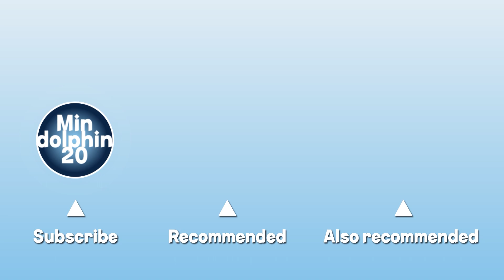LostArk New Class Aeromancer All skill effects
Aeromancer's Every skills' effects with every tripods

I have played LostArk for a year, and LostArk is my main content. My main class is Bard, and I have experience of all Endgame contents released on Korean servers. Recently, I participated in the preliminary round of the official PVP Tournament Royal Roaders in Korea.

0:00 intro
0:23 Umbrella Skills
5:48 Weather Skills
11:11 Ulti #1
11:35 Ulti #2